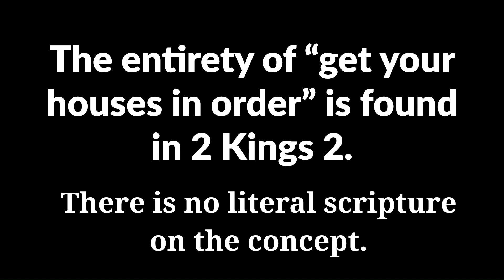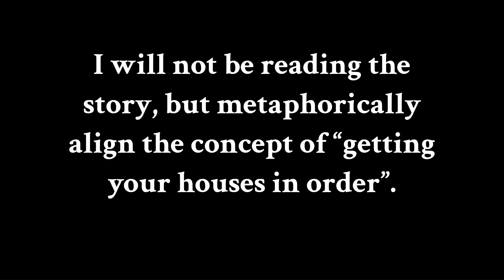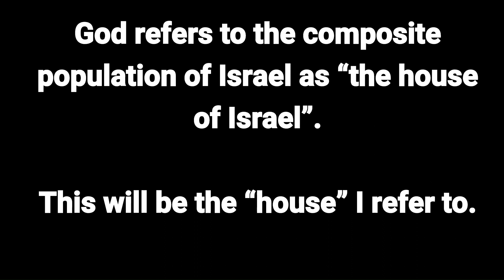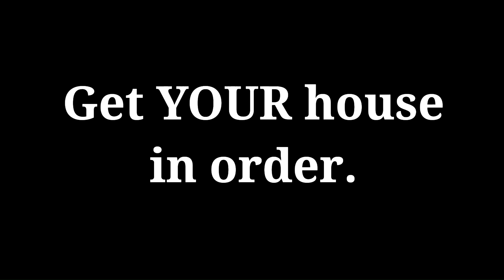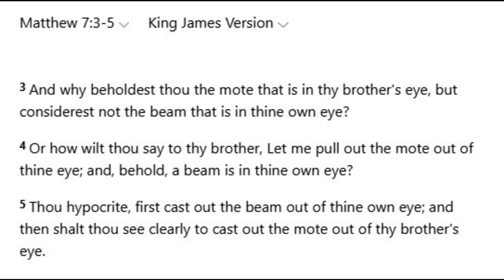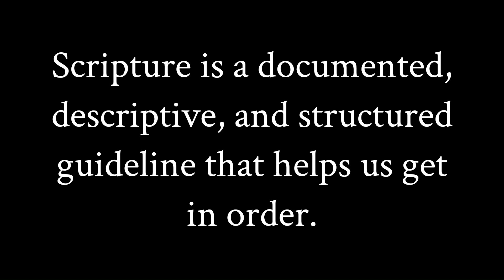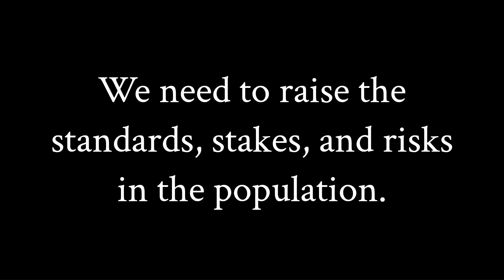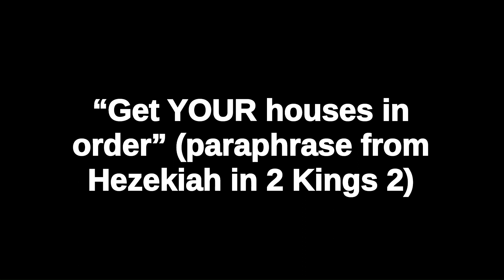"God And The Family" | 2 Kings 2 (Paraphrase)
Many believers state "get your houses in order" in reference to adjusting our behavioral patterns, but there is no such scripture, and instead the wording comes from a very specific dialogue between God and Hezekiah.

However, my belief is that we can shift a lot if we apply this phrasing to our demographic.
In this episode, I speak on ordering our population as implied from Second Kings Chapter two.